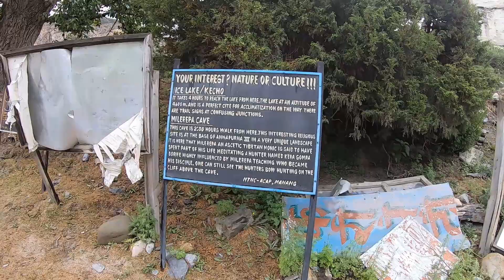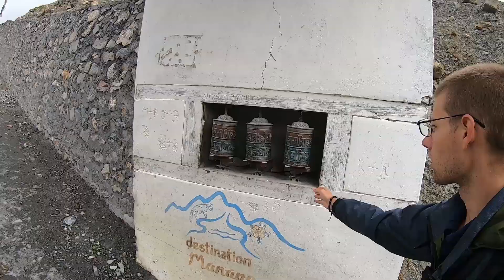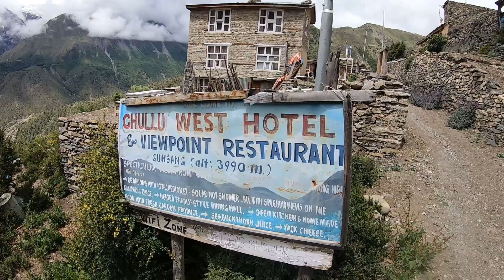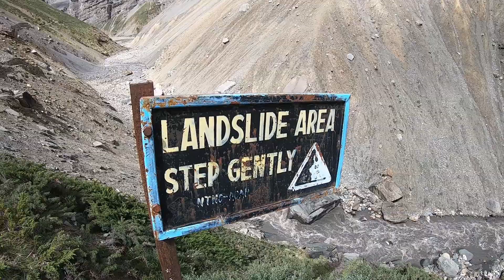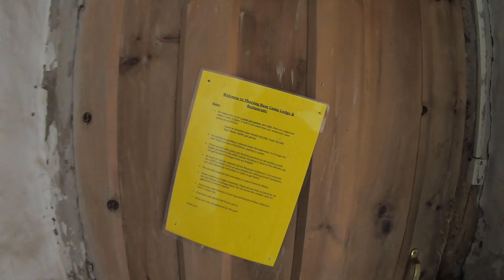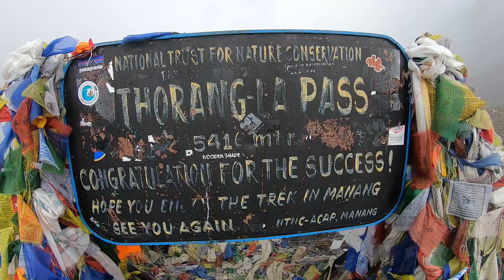Surmounting Thorang La Pass 🇳🇵 5,416m - Trekking through Manang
Our trek through the Nar Phu Valley is over, but before coming back to the major cities, we hiked a portion of the Annapurna Circuit.

Starting in Ngawal, we passed through Manang, through Yak Kharka, and up to the Thorang La Pass.

It was cold, wet, and difficult. But once again, worth it.

00:00 Ngawal to Manang
14:32 Manang to Thorang La Low Camp
28:38 Low Camp through High Camp
36:55 Thorang La Pass

Collaborative vlog